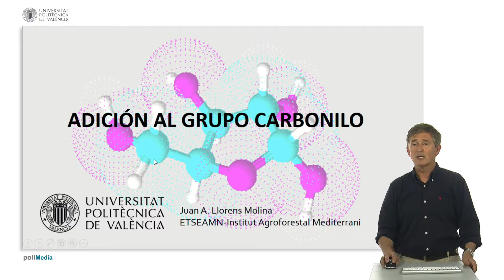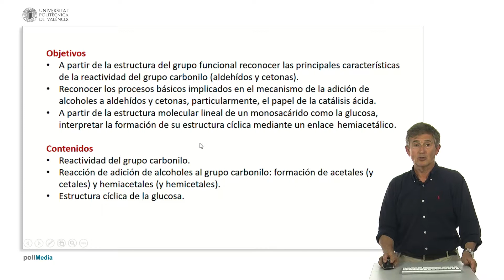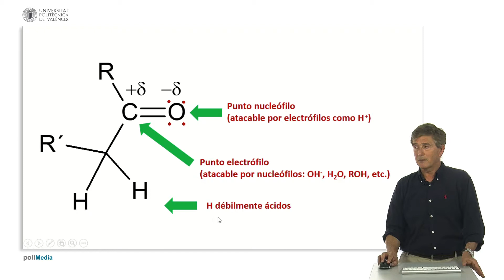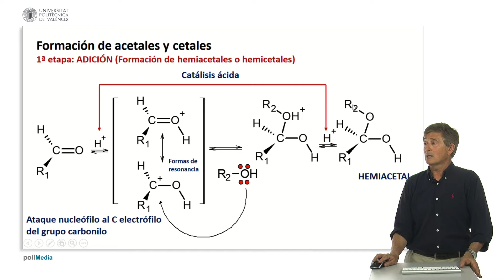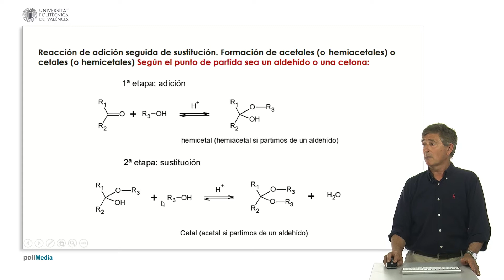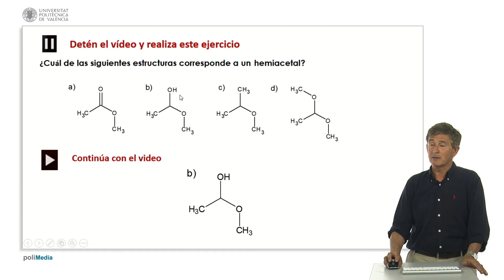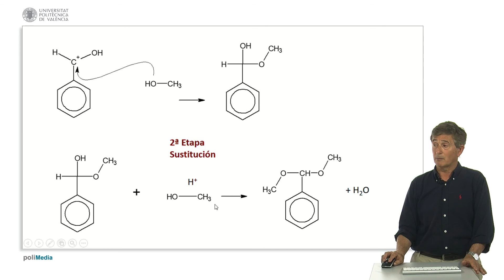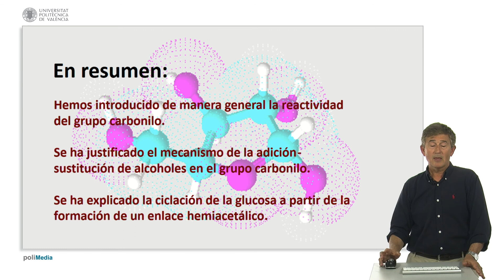Adición al grupo carbonilo| UPV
Título: Adición al grupo carbonilo

Descripción: Se describe la reactividad del grupo carbonilo, centrándose en las reacciones de adición-sustitución de alcoholes al mismo. Llorens Molina, JA. (2018). Adición al grupo carbonilo.

Descripción automática: En este video, el profesor explica las reacciones de adición al grupo carbonilo, enfocándose en la formación de acetales, hemiacetales, cetales y hemicetales, aplicándolo a la estructura de los aldehídos y cetonas. Describe la reactividad del grupo carbonilo resaltando su carácter nucleófilo y electrófilo, y la importancia de la catálisis ácida en las reacciones de formación de dichos compuestos.

Analiza el mecanismo de reacción paso a paso, comenzando por la protonación del grupo carbonilo, la formación de resonancias hasta la creación de un hemiacetal mediante la adición de un nucleófilo como el alcohol. Posteriormente, detalla cómo en la siguiente fase, la sustitución de un grupo hidroxilo por un alcoxi conduce al acetal o cetal definitivo.

La explicación se extiende a la formación de la estructura cíclica de una azúcar a través de un enlace hemiacetal. Se realiza un ejercicio para identificar estructuras correspondientes a hemiacetales y se muestra cómo escribir la reacción de un aldehído aromático con metanol en medio ácido, ilustrando así la aplicación práctica de los conceptos discutidos.